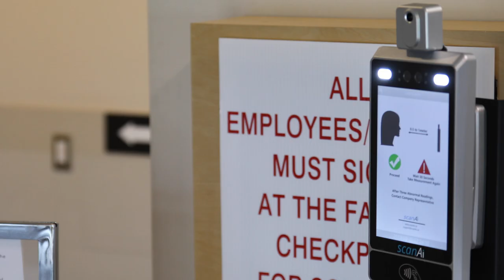The Making of GO Transit’s ‘See-Through’ Bus Wraps | Safety Never Stops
At GO Transit, Safety Never Stops. The message is clear. So clear, in fact that several GO Buses are now see-through – or so GO Transit would have you believe. Here’s an inside look on how these transparent bus wraps came to life, including the measures taken to ensure a safe production.